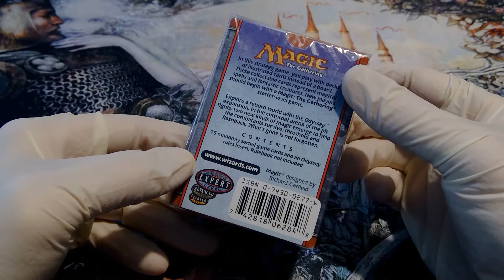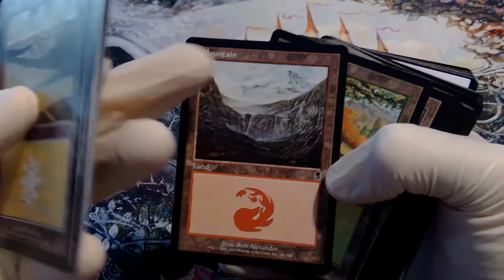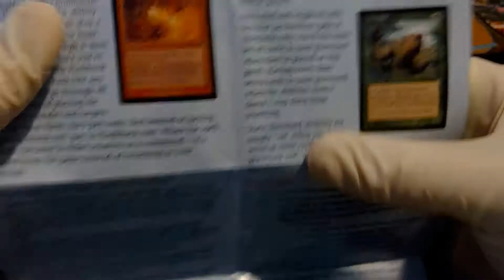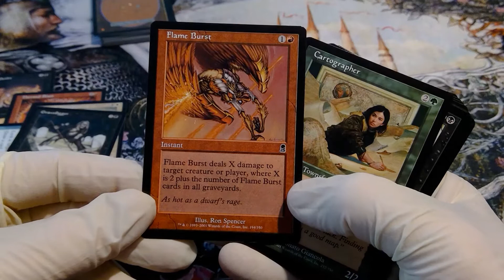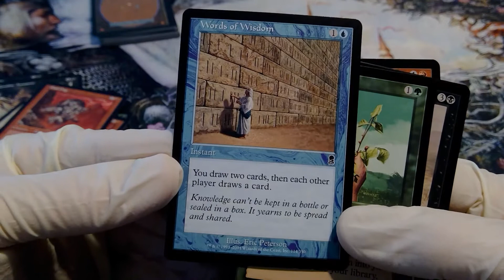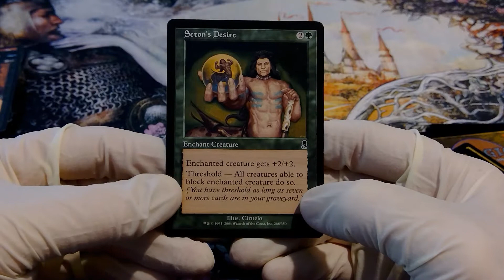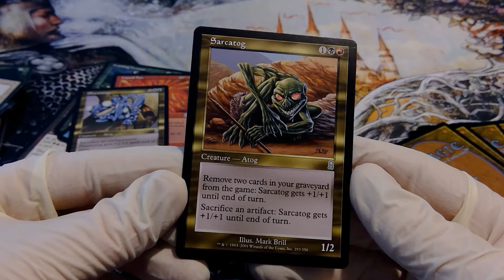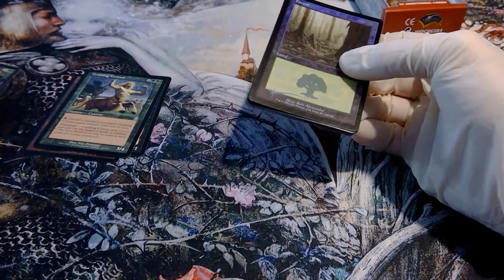Magic Vintage Unboxing 94: ODYSSEY (2001) Tournament Pack Magic the Gathering MtG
Und heute präsentiere ich Euch voll Freude etwas bisher in diesem Kanal noch nie Dagewesenes: Ich öffne mit und für Euch ein Tournament Pack aus der Magic the Gathering MtG Edition Odyssey / Odyssee aus dem Jahr 2001. Es sind einfach wunderschöne Karten, kann man nicht anders sagen! Viel Spaß dabei!